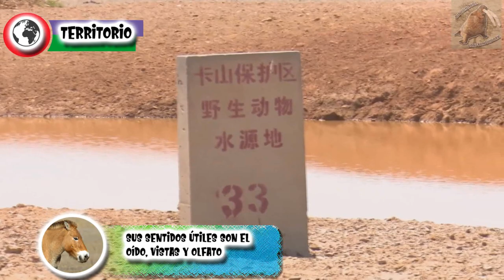caballo de przewalski: el rustico de Mongolia - documental de animales salvajes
Los caballos son animales domesticados, pero de ellos se originaron algunos que se volvieron salvaje y cambiaron su apariencia, un caso de ellos es el caballo de Przewalski, también llamado caballo mongol, que se encuentra en peligro de extinción, aprendamos de ellos en este documental de animales salvajes
caballo de Przewalski ( Equus ferus przewalskii )

°°Capítulos°°
00:00 caballo salvaje mongol - intro
0:55 donde viven los caballo salvaje mongol
1:26 Clasificación biológica del caballo salvaje mongol
1:37 cuanto mide un caballo salvaje mongol
1:48 sus colores
2:11 el cuerpo del caballo salvaje mongol
3:07 dimorfismo sexual de caballo salvaje mongol
3:19 conformación social
3:40 actividad del caballo salvaje mongol
4:06 territorio del caballo salvaje mongol
4:30 sentidos predominantes
4:57 que come un caballo salvaje mongol
5:27 reproduccion del caballo salvaje mongol
5:54 caballo salvaje mongol bebé
6:39 cuanto vive un caballo salvaje mongol
6:58 caballo salvaje mongol en cautiverio
7:09 estatus de población
7:37 rol del caballo salvaje mongol
8:01 Conclusiones - fi